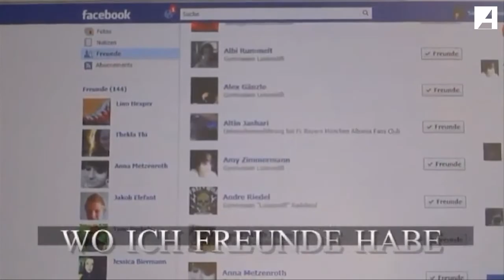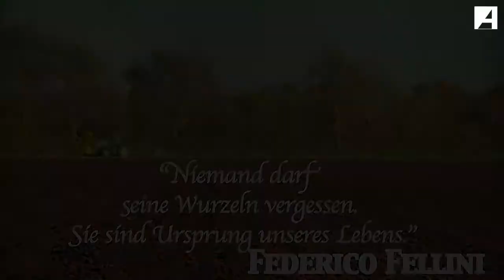Preisverleihung des Videowettbewerbs "100 Sekunden Heimat"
Die Konrad-Adenauer-Stiftung hat die besten Beiträge des 100 Sekunden Heimat-Wettbewerbs mit tollen Preisen belohnt